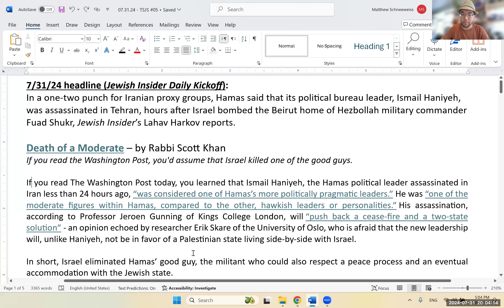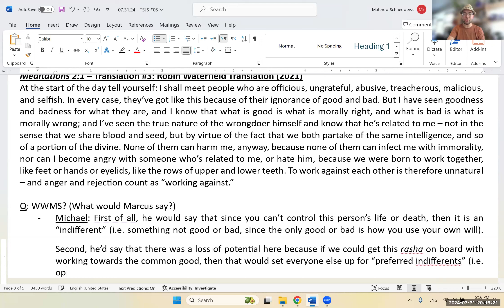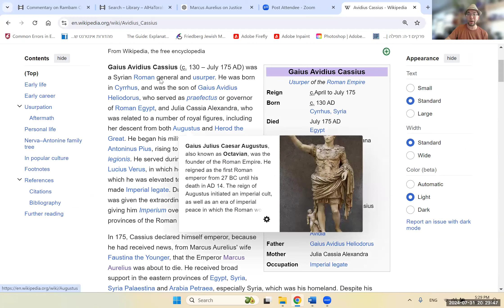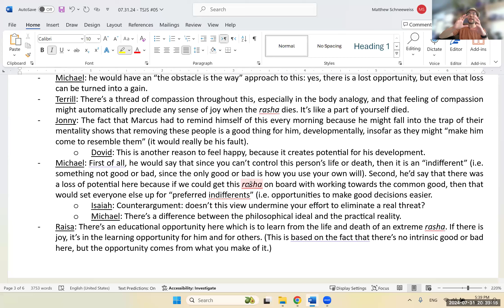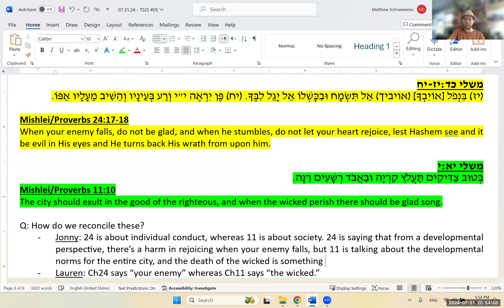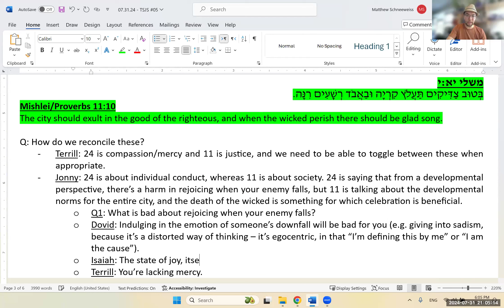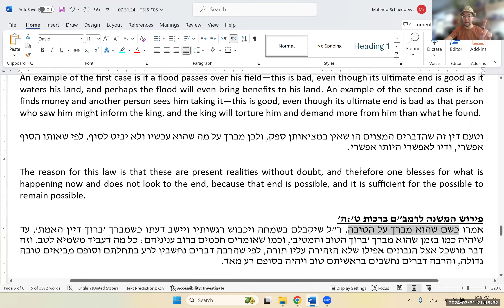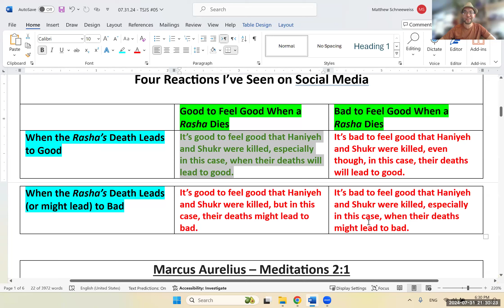The Stoic Jew Shiur #06: How Stoics and Jews React to the Deaths of the Wicked (Meditations 2.1)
Synopsis: This evening (7/31/24), in our Stoic Jew Shiur, we deviated from our sequential learn-through of Meditations and took up a timely question: What do Stoicism and Judaism have to say about the double-assassination of Hamas leader Ismail Haniyeh and Hezbollah military commander Fuad Shukr? The specific questions we examined were: (1) What should or shouldn't we feel about the deaths of evildoers in general? (2) What should or shouldn't we feel in this case, given the uncertainty of the ramifications? It ended up being an enjoyable and insightful analysis which (I hope) yielded some practical clarity on these current events.
מקורות:
Rabbi Scott Khan - Death of a Moderate
Aurelius - Meditations 2:3 (trans. Long, Farquharson, Waterfield)
Tefilas Neilah
Mishlei 11:10; 24:17-18
Rabbeinu Yonah - Avos 4:19
Rabbeinu Yonah - Mishlei 11:10
Mishnah Berachos 9:2,3,5
Rambam - Commentary on the Mishnah Berachos 9:3,5
Moed Kattan 16b

WhatsApp Content Hub (where I post all my content and announce my public classes)